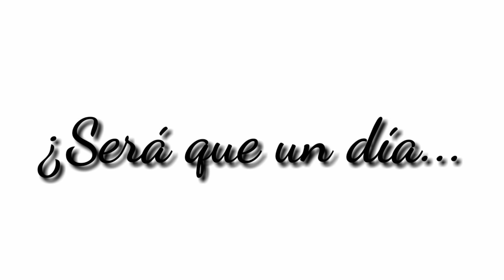¿Hambriento Estoy?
Espero que lo disfruten, si quieren hacerle cover o quieren hacer su propia animación basada en mi video no olviden compartirla conmigo